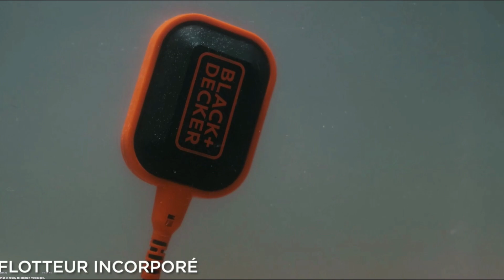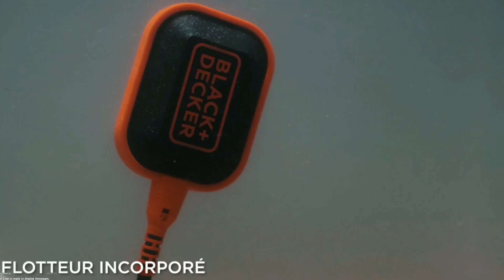3 Meilleure Pompe de Relevage - 2023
👌🏼 Tout les liens des produits présentés ici 👇:
►🥇Einhell Pompe d'évacuation
►🥈T.I.P. Maxima 250 IPX

Musique utilisés :
- summer-night-aftertune-no-copyright-music
- nightcoredartokki-galaxy-trip
- pikuseru-bubble-tea

Chapitres :
- 00:00 intro
- 00:48 Einhell Pompe d'évacuation
- 02:28 T.I.P. Maxima 250 IPX
- 03:29 BLACK+DECKER
- 05:21 Outro